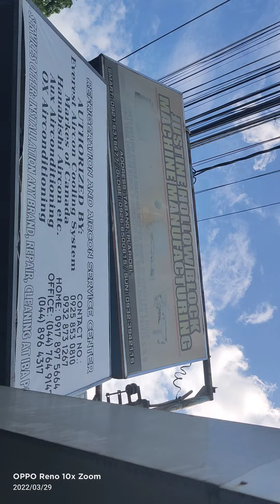Justine hollow block machine 09266500815(2)